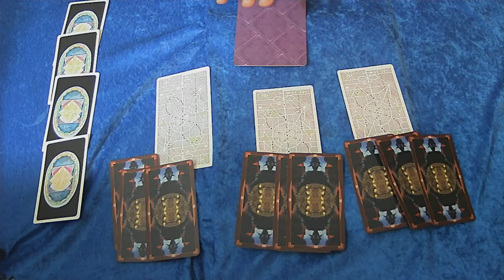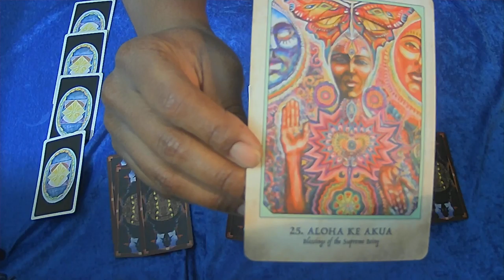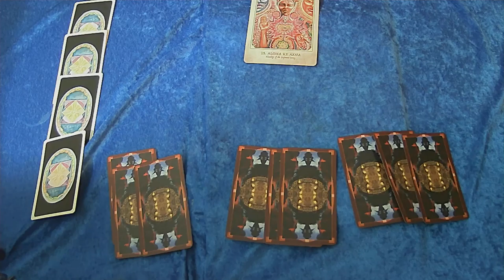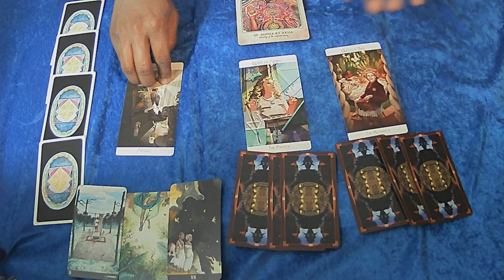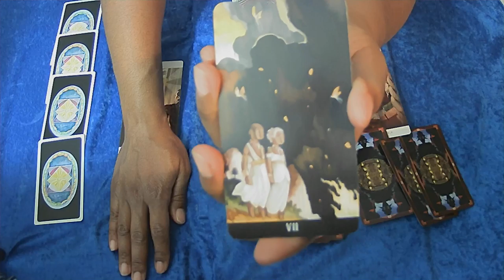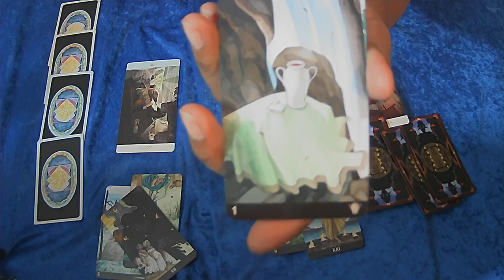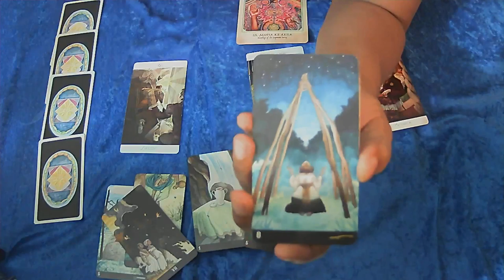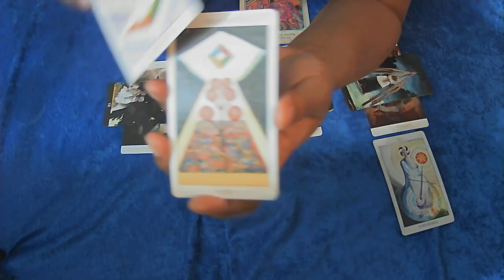SCOPRIO FEB 2021 YA MONEY GETS JEALOUS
$Boundles5